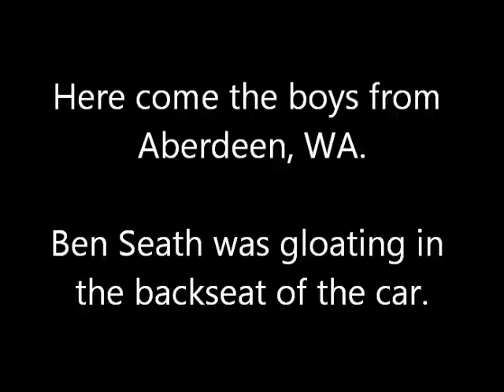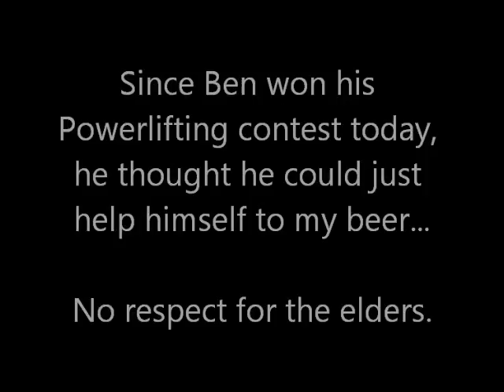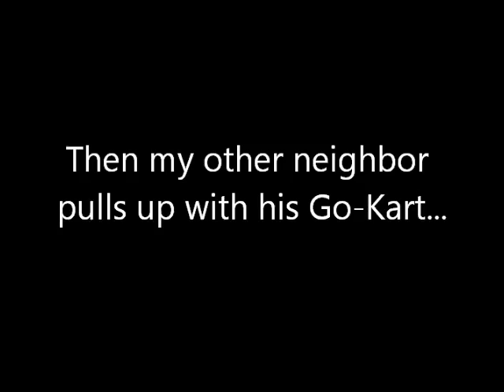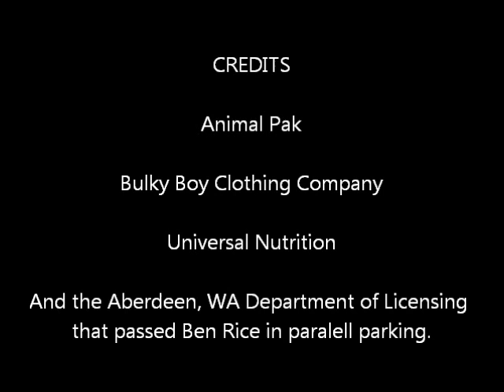Podah-gee Horseshoes w/HIGA MONSTER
Ben Seath, Ben Rice & Cyal Christmas came by to my house after Seath won a USAPL Powerlifting contest in Seattle.